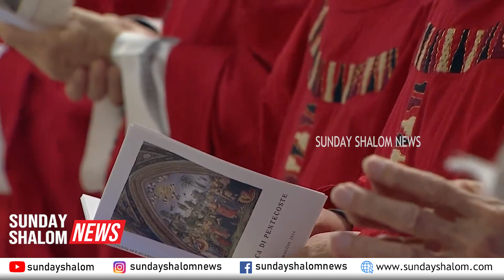മാര്‍പാപ്പാ കാര്‍മിത്വം വഹിച്ച പന്തക്കുസ്ത തിരുനാള്‍ തിരുക്കര്‍മങ്ങള്‍.. | Sunday Shalom News